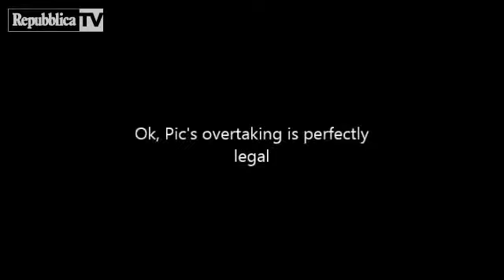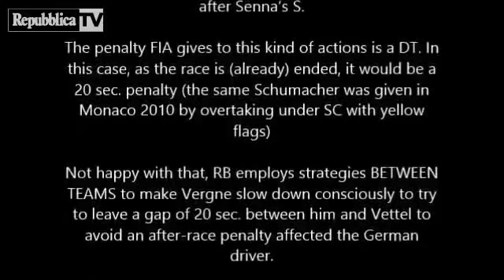Vettel, Sorpassi Vietati a Interlagos la Spagna Reclama il Titolo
"Manovra illegale". La stampa spagnola mette in discussione la legittimità del titolo iridato conquistato da Sebastian Vettel, che domenica si è laureato campione del mondo di Formula 1 per la terza volta consecutiva. Nel mirino, in particolare, tre sorpassi che il pilota della Red Bull, sesto al traguardo, avrebbe effettuato in regime di bandiere gialle in una fase concitata della gara disputata a Interlagos. Una penalizzazione avrebbe di fatto privato Vettel del Mondiale e consegnato la corona al ferrarista Fernando Alonso. Il pilota asturiano, secondo il quotidiano El Mundo, ora "reclama il suo titolo". La condotta di Vettel, per la cronaca, è stata giudicata regolare dai Commissari impegnati nel Gp del Brasile. Ora resta da capire se la Ferrari intende presentare ricorso e riaprire così' il mondiale